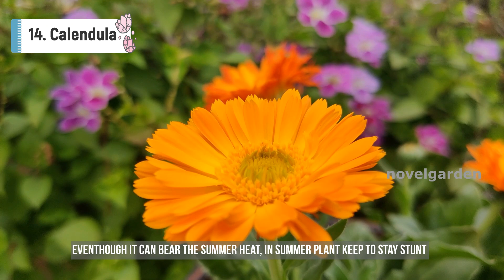How to Save Seasonal Plants to Next Season | സീസണൽ ചെടികളെ അടുത്ത സീസൺ വരെ എങ്ങനെ സംരക്ഷിക്കുന്നത്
This video discuss in detail about saving winter seasonal plants until next season. We discuss 15 commonly grown winter flowering plants like Petunia, Dianthus, Geranium, Chrysanthemum, Gazania, Vinca, Gladoilus.